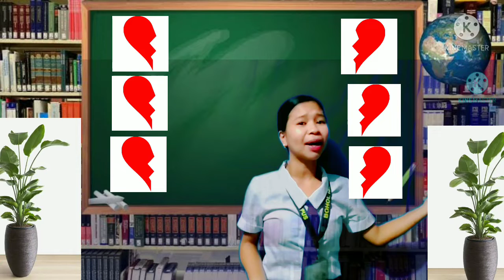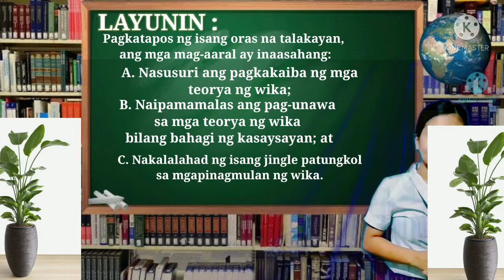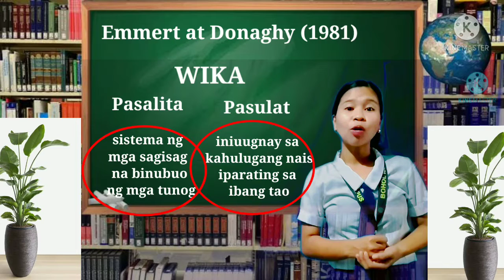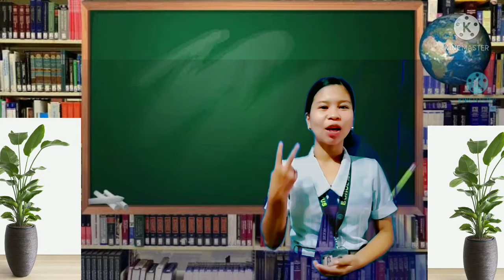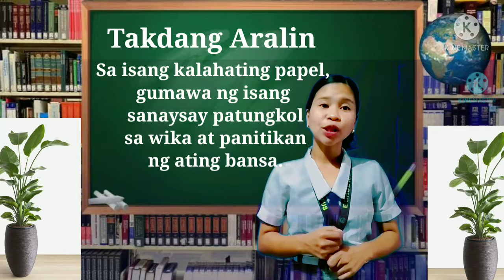TEORYA NG PINAGMULAN NG WIKA I Student Intern Teaching Demonstration (Filipino 💚) I Jolina Cutor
Good day, everyone. Here's a video of a student intern majoring in Filipino. If you think this video is important, please leave a comment in the description box.